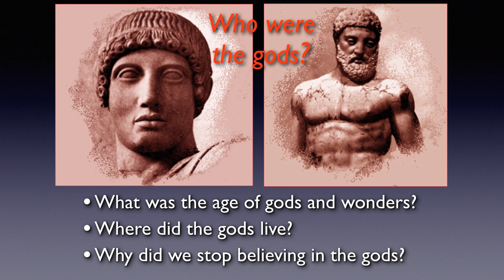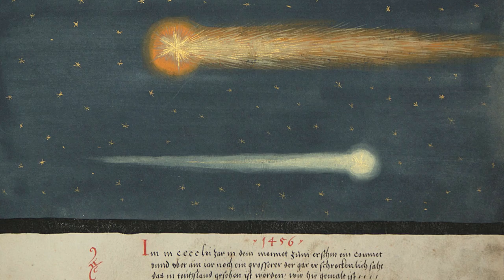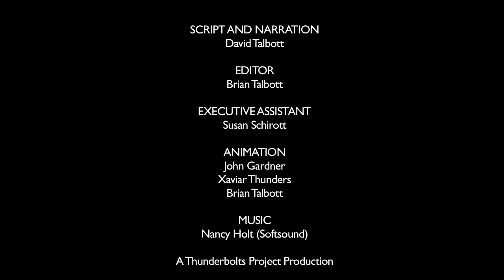Discourses on an Alien Sky #3 | Cosmic Catastrophe & Cultural Obsession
In this third of the Discourses series, Dave Talbott offers a few glimpses of the mythic subject matter and the reasoning protocol for drawing reliable conclusions from ancient witnesses.